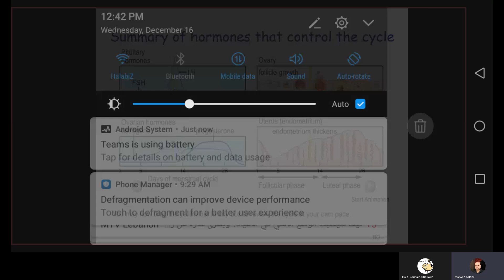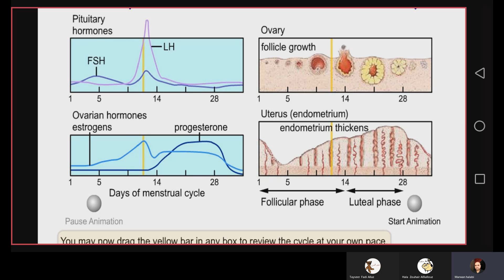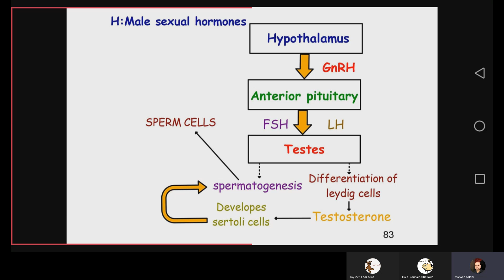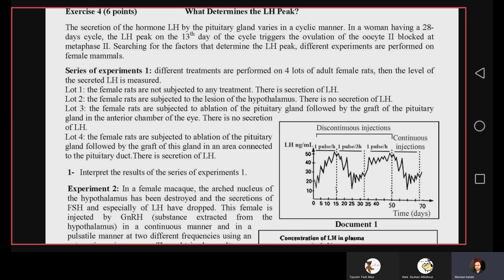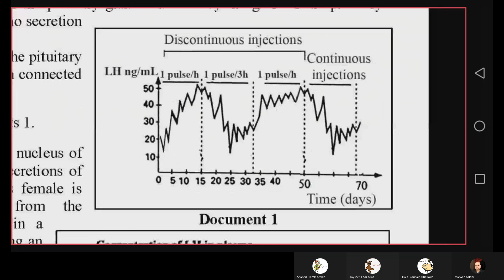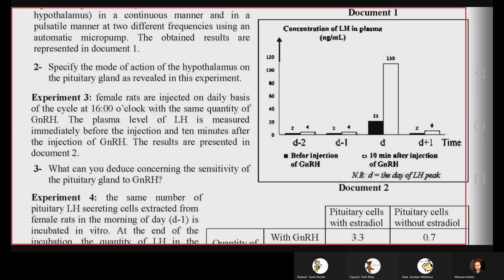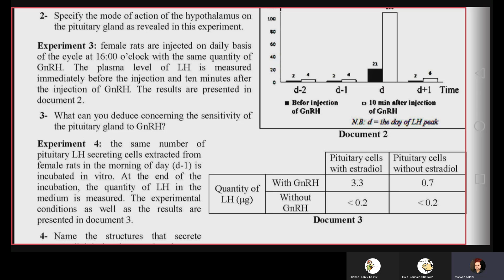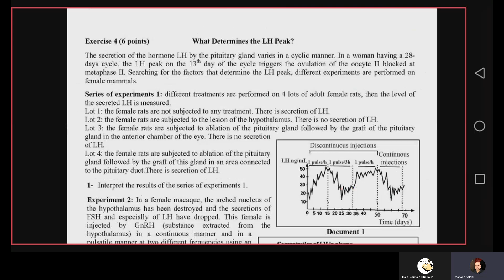GR12LS-BIO-Unit 4 practice exercise 1